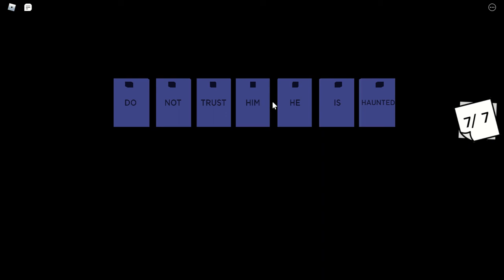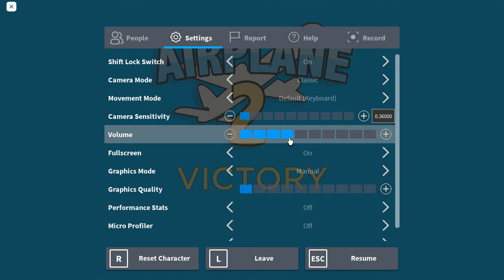Airplane 2 story (Flaze_pro is back)